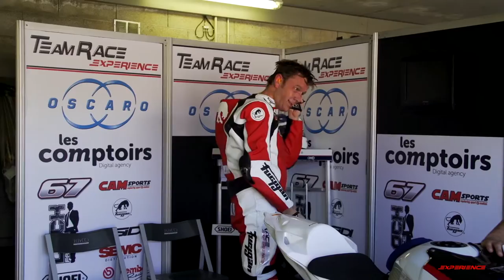A Gentleman Rider Race Experience with Team Race Experience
Premier reportage du Team Race Experience lors de la finale du Championnat de France 2013.

A chaque épreuve dans laquelle Team Race Experience est engagée, un reportage de ce genre sera réalisé et diffusé sur notre WebTV "Team Race Experience"

Un reportage pour vous mettre en avant, au travers des valeurs que la compétition porte et plus encore, celles que Team Race Experience incarne, comme le sens de l'effort, le professionnalisme, la performance et la volonté de vous faire vivre et faire vivre à vos clients l'Expérience de la compétition.

Avec et autour de Sébastien Gimbert, multiple champion de France, vainqueur des 24 heures du Mans et champion du Monde d'Endurance, pilote de pointe du Team dans le cadre des championnats de vitesse nationaux et en championnat du Monde d'Endurance.

Bon film!
Team Race Experience